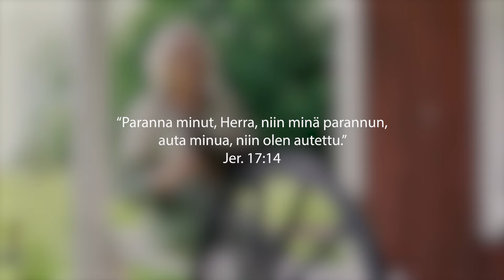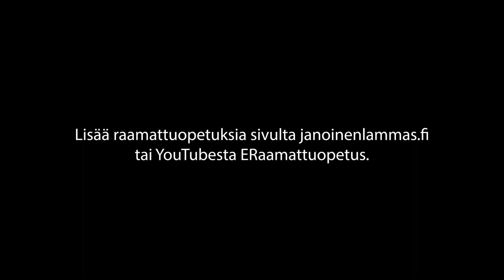Tarpeeton syyllisyys – Saara Kinnunen – Sovintoon hankalien tunteiden kanssa sarja, osa 9/13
Syyllisyyttä on kahtalaista: tarpeetonta ja oikeanlaista. Miten erottaa ne ja vapautua syyllisyydestä?

Sovintoon hankalien tunteiden elämän kanssa, Osa 9/13 – Saara Kinnunen. Tutustu lisää videoihimme osoitteessa